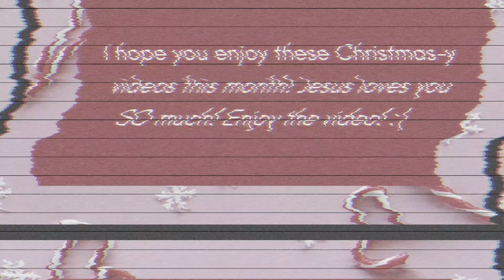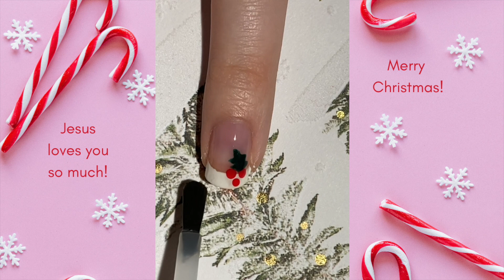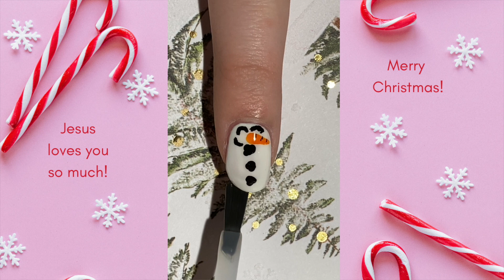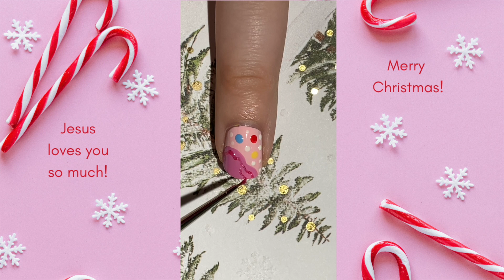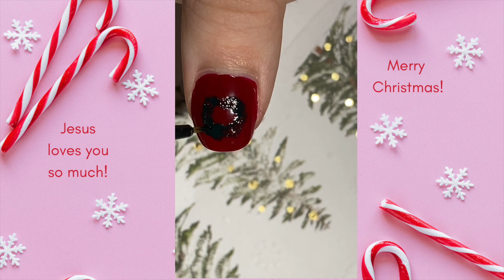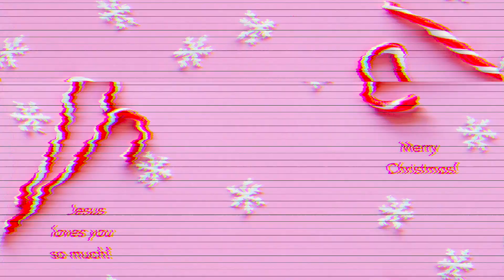Cute Christmas Nail Art Compilation Pt. 2 🎅🏻✨ cute, sweet, & fun!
✨ Open for more! ↓

If you'd like to watch the full series with proper music, you can find them on my Instagram Abridged captions below!

Snow Miser: I just adore the original Rankin and Bass version of this sweet story! 🥰 This story is so special and important to me, for what a wonderful picture it is of community, love, compromise, giving, and fun. There’s so much hope to be had when we’re celebrating the Christmas spirit and that’s exactly what this movie does. 🎉

Hot Cocoa: I just adore how a cup of sweet hot cocoa fills me with warmth during chilly winter days. This made me think of the warmth we can be filled with when we allow the Lord to work in our hearts and lead us through His Word and through prayer. I am so grateful for the power and presence of prayer, the fact that we can talk to our loving Lord whenever and wherever. May these truths fill us with all the warmth we could need this winter and always. ❤️

Santa: Learning to give as only He can give. What a blessing it is that Jesus came to teach us that very thing. ✨ There are so many lovely moments and reminders in this story about hope and giving, plus of course a fun dose of Christmas whimsy and a very cute penguin, so no wonder this is a favorite of mine. So whether you’re singing along to the wonderful music or weeping joyfully over some of the more poignant moments, I pray that if you watch this special this year, it will fill your heart with the Christmas spirit. ❤️

Big Bird: This Christmas special is so cozy and nostalgic! Once again, surprise-surprise, I adore the music, and it is such an uplifting story about Christmas miracles and neighborly kindness. In a Christmas special overflowing with love and care and hope, I’m always so happy to find the comfort of true blue miracles around every corner of this story. 🎄❄️

Holly: Something I like about this design is how simple it is. It’s simplicity is what makes it so lovely. Sometimes, it’s easy to overlook the simplest, most mundane and ordinary things in our day, but oftentimes, God is working miracles in those very things. Take time today to celebrate even the smallest, simplest places you see/hear/feel the Lord today. 🤍

Snowman: A snowman is special because of the person who makes him. And you are special because God made you. I pray that you carry that truth in your heart today and always, and know that you are set apart for beautiful things in Christ Jesus. 💕

The Nutcracker: This design just makes me think of the beautiful, local Nutcracker ballets I visited when I was little! It’s so pretty and fun! 🥰 I adore how this story captures the whimsy and wonder of Christmas, essentially that “Christmas eve” feeling of anticipation and joy. Stories like this remind me that unexpected miracles do lie around every corner, especially this time year, because of our faith in Jesus and the hope we have in the Lord. ✨

Line-Art Christmas Tree: A Christmas tree—yes, even a simple one like this—is such a beautiful symbol of hope and love. Let’s keep that in our hearts this season as we look to the Lord for His guidance. 💛

Simple Snowflakes: Especially if it’s getting cold and/or snowy where you live, you know that it can be hard to stay warm when the winds get crazy and there’s such a chill in the air. But isn’t it such a glorious feeling when you walk into a cafe or through a front door or up to a fire pit and are gifted with such peace-giving warmth? Enjoying the LORD’s presence is like that. ✨ He is our warmth and our provision, our safe refuge in a world that can often feel cold. His arms are open wide to listen to you today. Run into their warmth and safety today by praying or getting into the Word or listening to worship music—His light will fill your soul and warm your heart. 💛

Wreath: A Christmas wreath on a door is so welcoming and cheerful. Jesus is extending a beautiful and warm welcome to you today and He wants to know you. ❤️

Music by ninjoi. - Hark the Herald Angels Sing

“For God so loved the world He gave His one and only Son, that whoever believes in Him shall not perish but shall have eternal life.” (John 3 : 16, NIV)